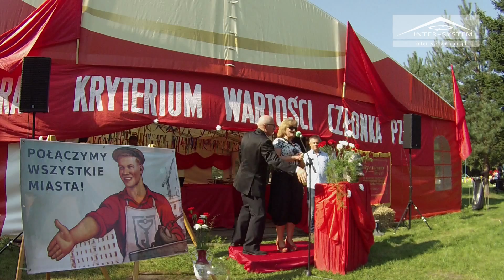PB Inter-System S.A. - Dzień Budowlańca 2014 (09.2014)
Świętujemy Dzień Budowlańca

Rodzinna atmosfera, przyjemna pogoda oraz wesoła zabawa panowały jak co roku na organizowanym przez PB Inter-System S.A. "Dniu Budowlańca". Nie brakowało dobrego jedzenia, konkursów i niespodzianek zarówno dla najmłodszych jak i dorosłych budowlańców. To był dobry czas budowania i wzmocnienia wzajemnych więzi i relacji między wszystkimi członkami rodziny Inter-System.